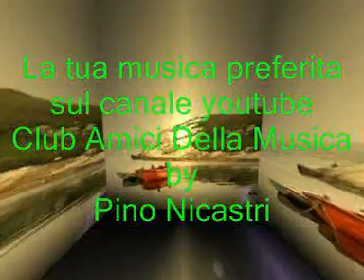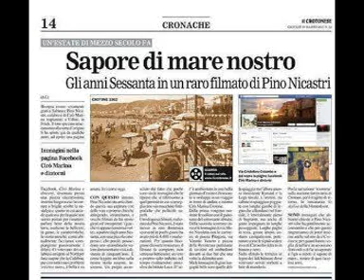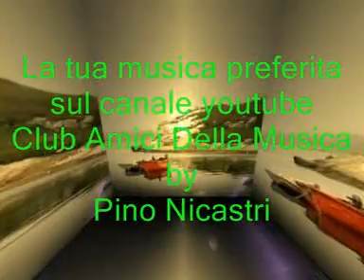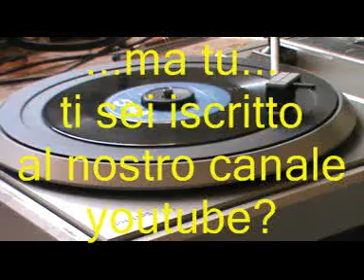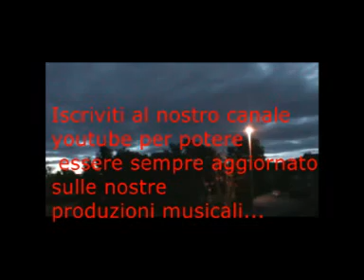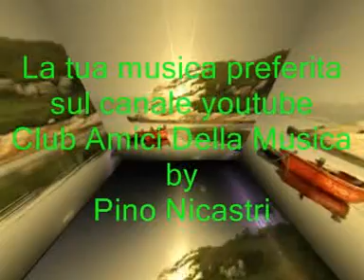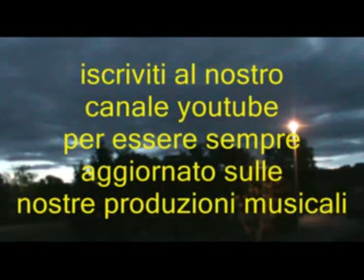63 - Super medley canzoni di ieri di oggi di sempre * Artisti vari